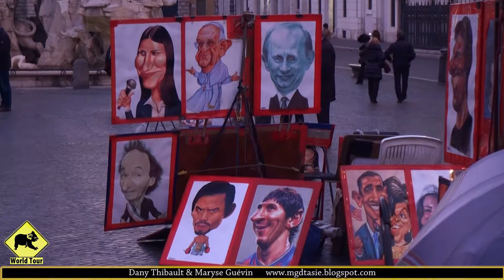Italie | La ville de Rome | Maryse & Dany